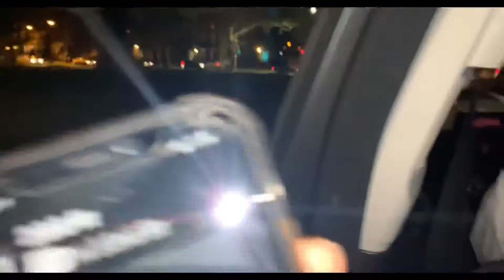2021 PHILLY x FreakNik x PARTY VLOG PT 2